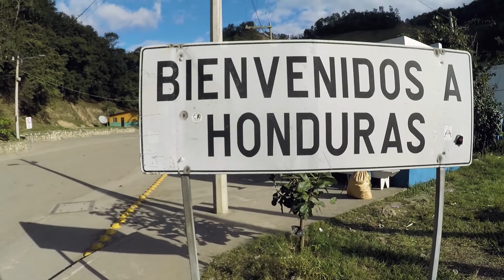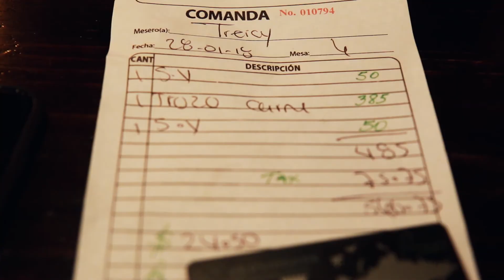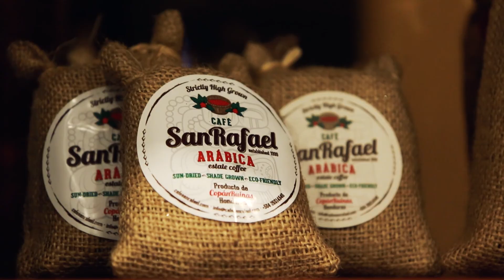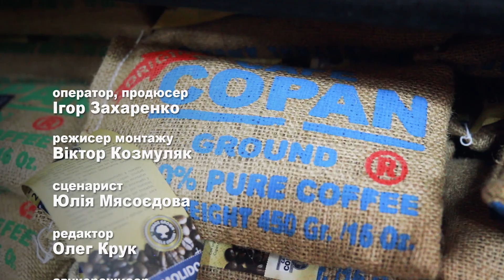Гондурас | Феєрія Мандрів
Республіку Гондурас складно назвати популярною країною серед туристів.
Ігор Захаренко та Феєрія Мандрів з'ясовують - чому "не ту країну назвали Гондурасом".
Гондурас має вихід до Карибського моря на півночі, і до Тихого океану на півдні.
Узбережжя тут чисте і спокійне, хоча п'ятизіркових готелів тут, звичайно ж, не зустрінеш.
Крім національних парків, пляжів і своєрідного колориту, в Гондурасі можна доторкнутися до унікальної спадщини стародавніх майя.
Тим, хто мріє про колоритний відпочинок в суворих умовах, якомога далі від цивілізації, тут сподобається.